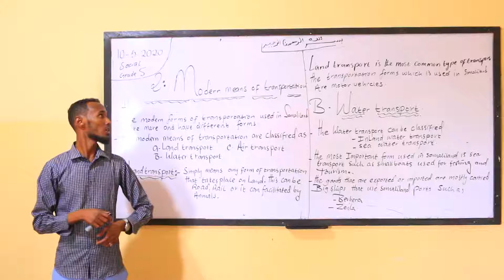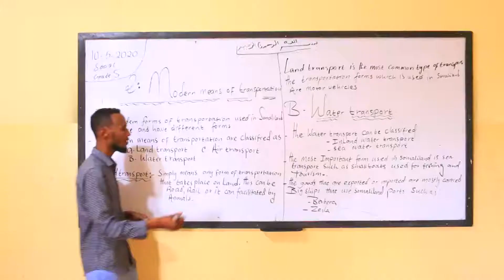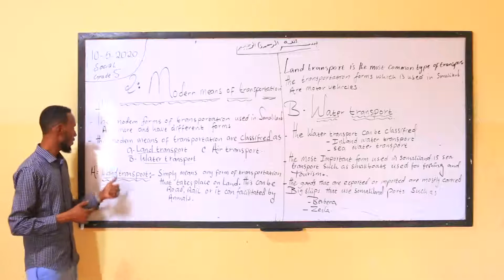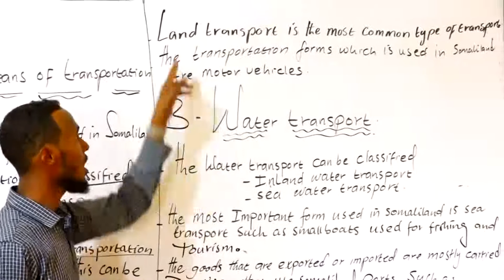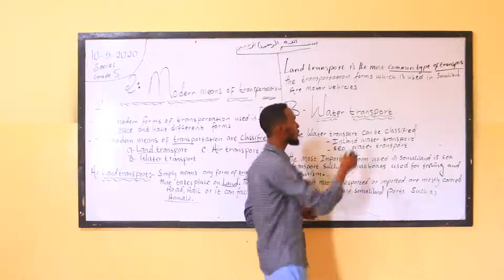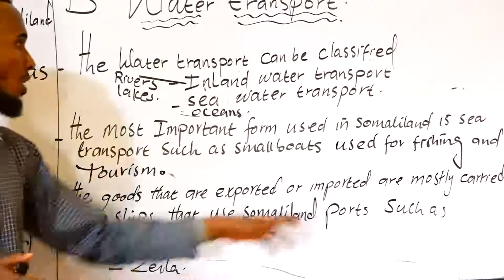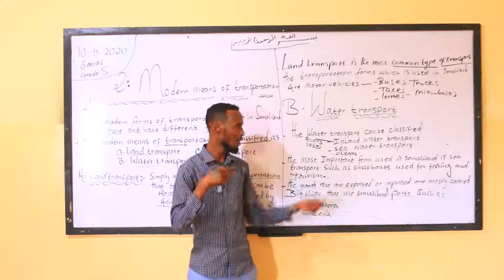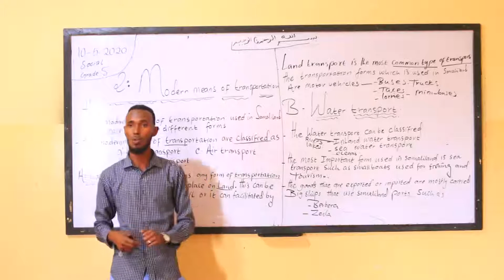DAY 27 SOCIAL GRADE 5